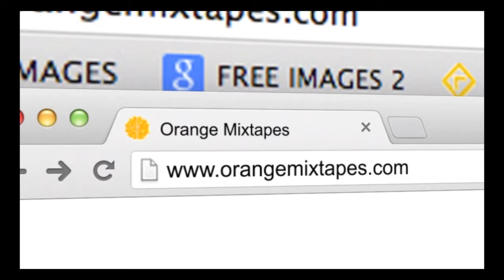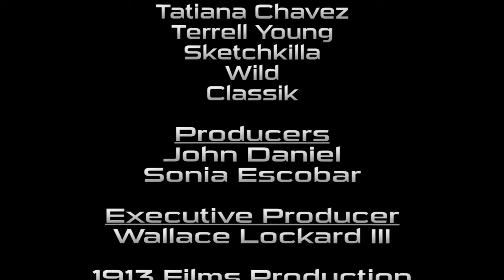The Booth Radio Show feat. Fiend | Chad London | DMulah- S02E06 Live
@UrbanGrindTV The Booth Radio Show featuring the legendary Fiend,  Chad London & DMulah-  Hosted by DJ MH2Da
to submit your clean mixed and mastered MP3 for Break it or Yank it.
Television Season 16 Episode 09
Radio Season 2 Episode 6
Urban Grind TV is an award winning Urban TV Show that has been on Comcast, RCN, WOW Cable 25 in Chicago for 15 seasons over 6 years. Being recognized as Chicago's Best Music TV Show 5 x at The Chicago Music Awards. UGTV is on Ch. 25 Chicago every Wednesday night 11pm in Chicago and Every Friday at Midnight on Ch 19 in the Western Suburbs of Chicago.